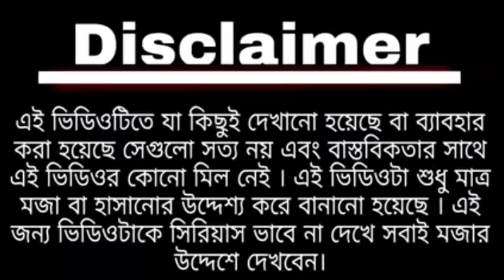শেষ পরীক্ষা || Bengali Comedy || The end of college life || Last semester comedy video